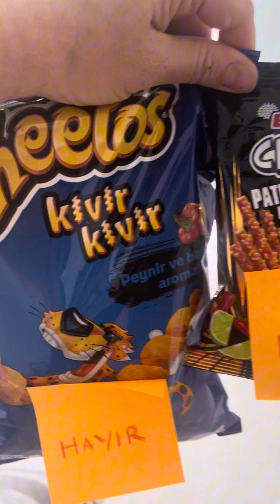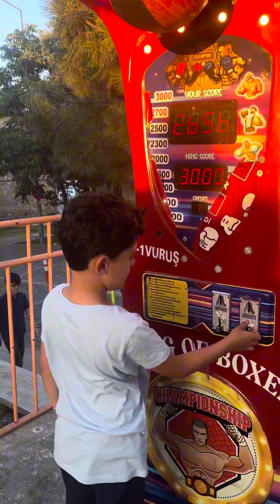Zeynoş ile Yusuf full komedi videolar!!!😱🙈